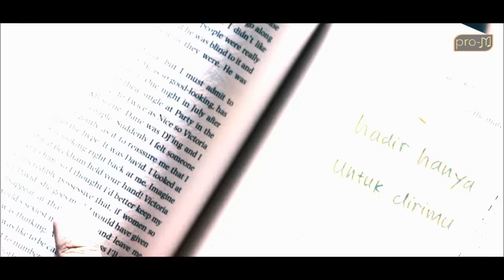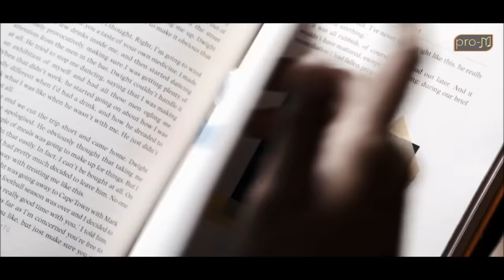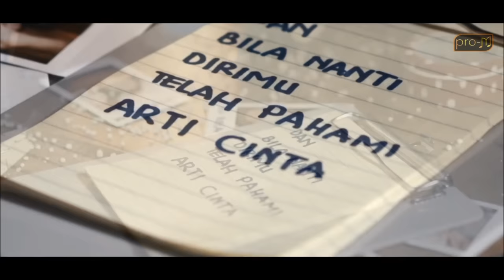Mike Mohede - Demi Cinta (Official Music Video)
Official Music Video from Mike Mohede - 'Demi Cinta'

Lyric:
Baiknya engkau mengerti
Kesungguhan hati ini
Yang mungkin tlah engkau ingkari
Sejak pertama kali

Cinta hadir hanya untuk dirimu
Tak ada yang lain
Namun lihat yang kau lakukan
Aku bukan diriku Lagi

Demi cinta Ku relakan dirimu bersamanya
Walau hati kecilku yang terluka
Ku relakan dirimu bahagia

Jika nanti Dirimu tlah pahami arti cinta
Ingatlah diriku selalu ada
Menanti di ujung waktu

Baiknya engkau resapi
Apa yang tlah terjadi
Jangan sampai kau ulang kembali
Jangan kau sakiti dia

Biar Hanya diriku yang rasakan
Biar hatiku yang hancur
Sebab suatu saat nanti
Pasti kau sadari Semua ini

*Music